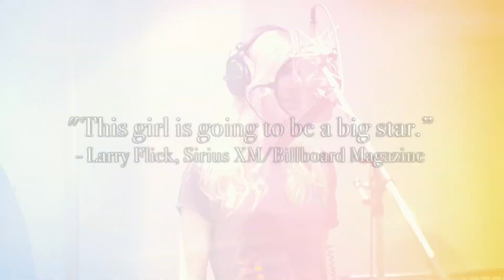Harriet New album 2016